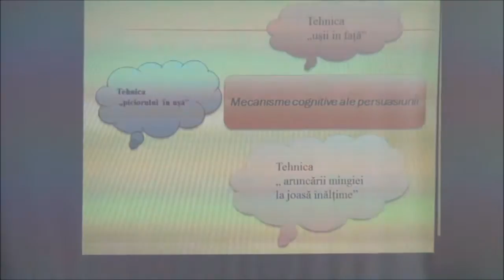Control si manipulare sociala - Laura Tiba